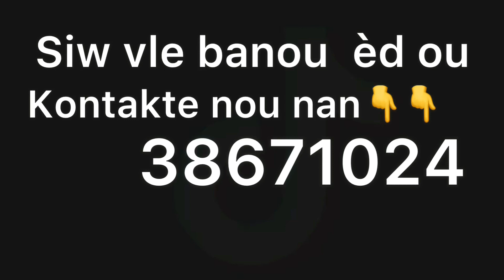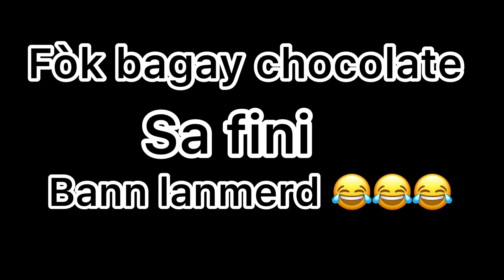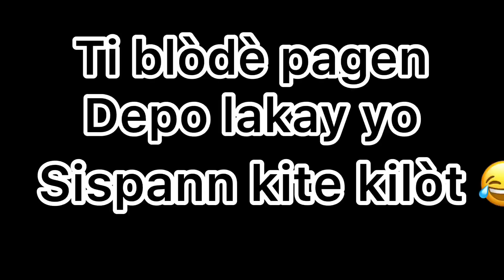Atètoun nèg bòl la tout Bèl video liyo ou paka riii | Compilation